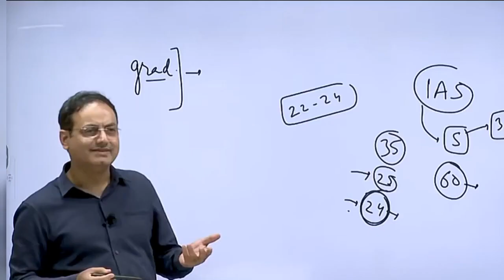IAS बन्ने के बाद ज़िंदगी सुधर जाएगी